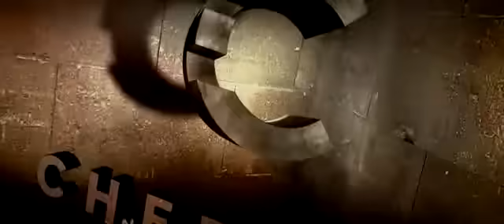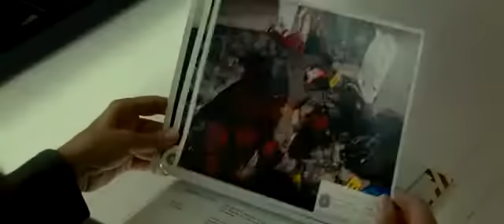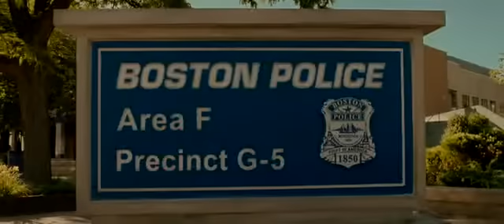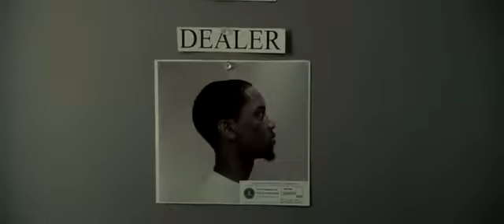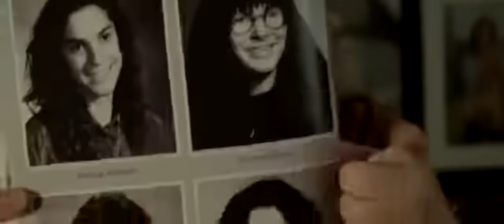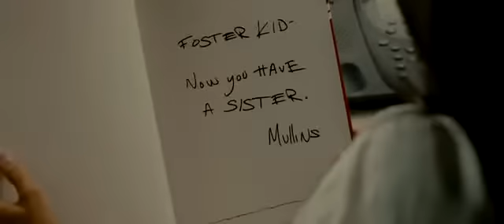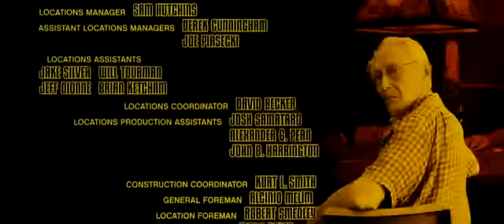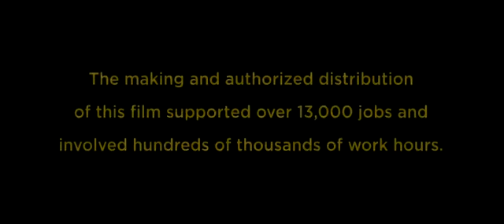chicas armadas y peligrosas 2013